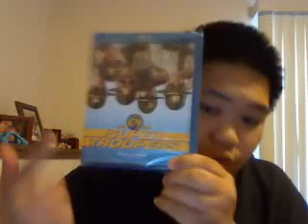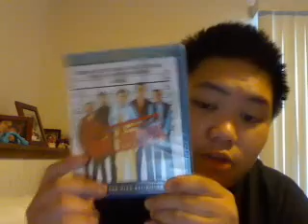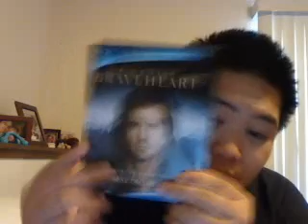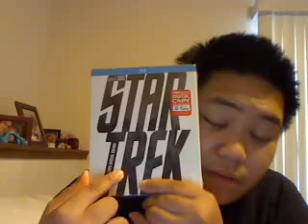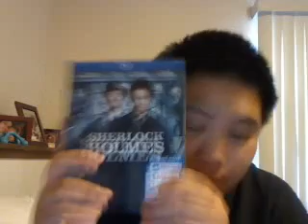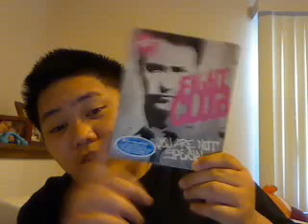Blu-Ray/Dvd Update 5-3-2010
Just a quick update on my Blu-ray/Dvd pick-ups enjoy guys